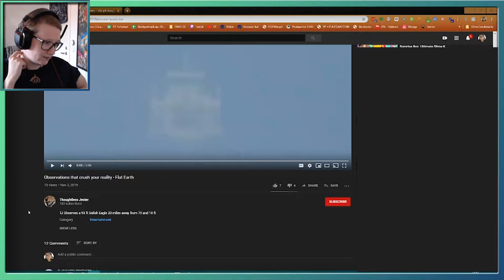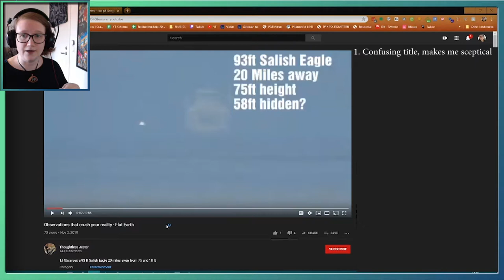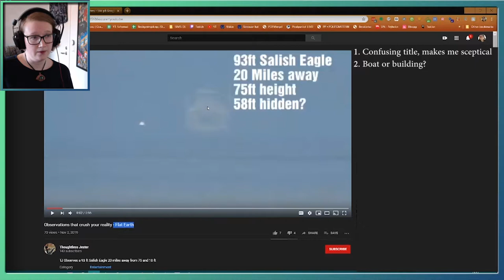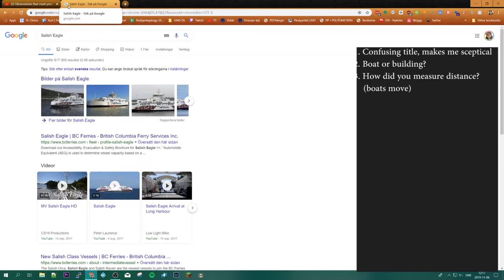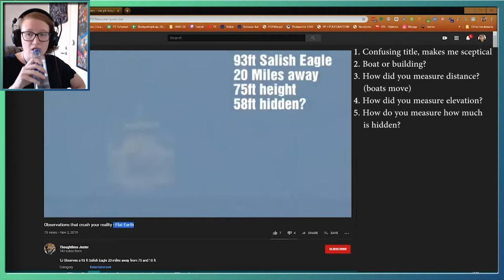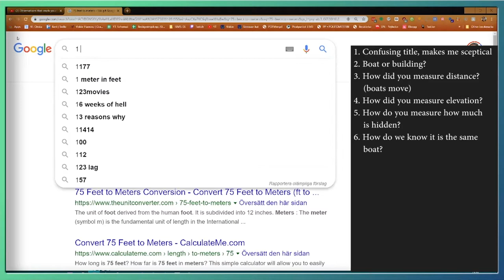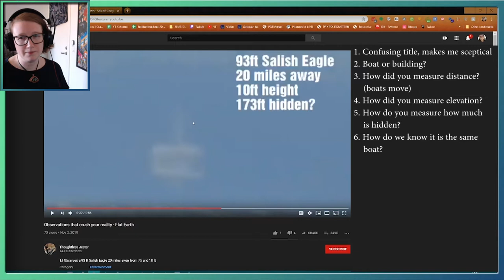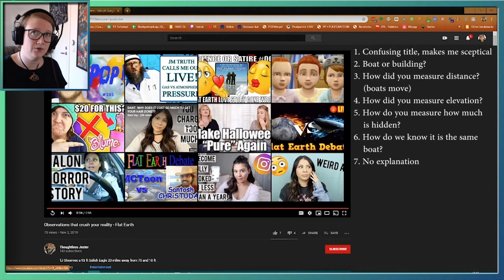The mistakes Thoughtless Jester made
On my "Flat earth is just a bunch of trolls" - video ), talking about my idea that maybe all Flat Earhter's are trolls, Thoughtless Jester commented
check my observations and please tell me where I went wrong."

Sure thing! Happy to help another youtuber out.